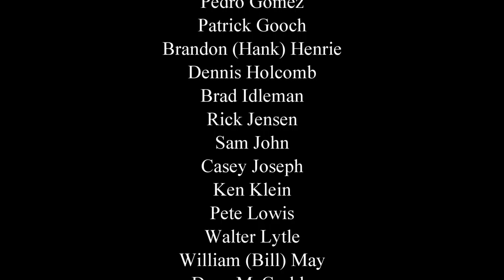MAMMOTH THE MOVIE (2017)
What a ride I love every minute of it.. Burning through GoPro Batteries on the way in and the way out and still not able to capture all that we know to be epic mammoth.. This should keep your attention all the way till the end. Good times with great friends.. On to the next adventure.